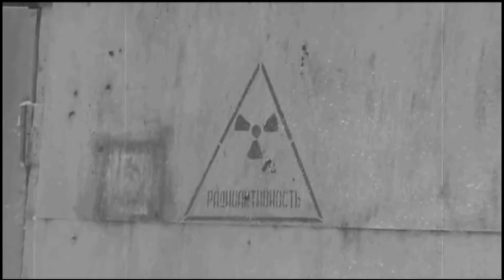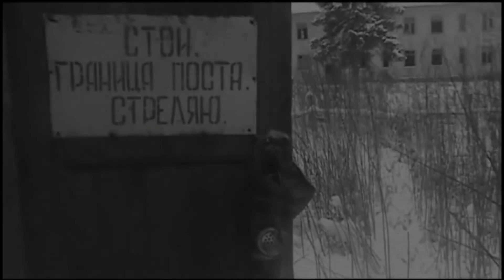Abandoned Cities, Winter Snow - Call Sign : Adularia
atmospheric dark ambient winter landscape ghost city abandoned city ruins cold winter snow soundtrack ost atmosphere chillout music depressive suicidal music freezing frost ghost town house cabin horror black metal forest woods trees falling dominions woods eternity stalker dungeon synth movie video film materialization thoughts souls blackmetal apocalyptic esoteric transmissions unholy empire earth ritual sacrifice shaman pagan paganism shamanism circle black lodge hypotetical planet 9 nine nord north nordic torment blizzard nuclear winter infinity instance desolate place dead suffering catharsis catalepsy mood clouds grey sky twin peaks blair witch project wolves deep woodland darkness covered snowfall frozen chernobyl radiation sickness death dead esoteric power mind Call Sign : Adularia abandoned place somewhere